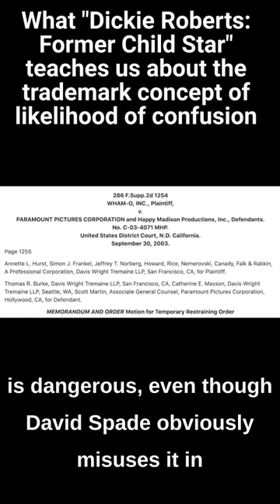What "Dickie Roberts: Former Child Star" teaches us about likelihood of confusion in trademark law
You usually don’t need to worry about a trademarked logo or phrase appearing in a shot in your film, because no one watching your film would believe that the trademark owner made or somehow supported your movie.  In other words, there’s no "likelihood of confusion."

For example, in the early 2000s, David Spade starred in a movie called “Dickie Roberts: Former Child Star.”  Ah, the days when Saturday Night Live was funny, so we were bombarded with a slew of feature-length versions of SNL sketches.  Anyway, in the film, Spade’s character tries to slide on a Slip N’ Slide, which is basically a strip of yellow plastic that you can slide on when it’s wet.  But he forgets to wet the slide, so his back gets all chafed.  You can see the Slip N’ Slide logo in the movie during this scene – it’s very obvious that they’re using the product.

Now, a company called Wham-O, which makes the Slip N’ Slide, sued Paramount Pictures, which distributed the Dickie Roberts film, for trademark infringement.  Even though Spade very explicitly used the Slip N’ Slide toy in the film, and a not particularly observant person might think the film was meant to imply that the Slip N’ Slide is dangerous even though David Spade obviously misuses it in the movie, the court ruled against Wham-O.  The court reasoned that the use of the Slip N’ Slide logo in the film didn’t create a likelihood of confusion, because no one would watch the movie and think Wham-O had anything to do with this ridiculous film.